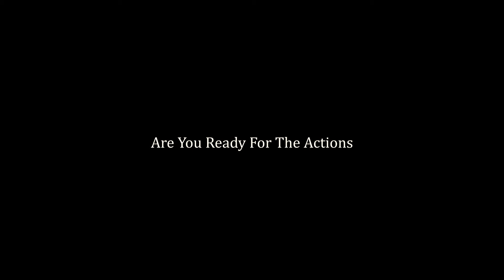FRIENDS ZONE SERIES ( OFFICIAL TRAILER)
FRIENDS ZONE SERIES IS A TEAM EASTHOOD MEDIA PRODUCTION WORKS COMING UP HERE SOON